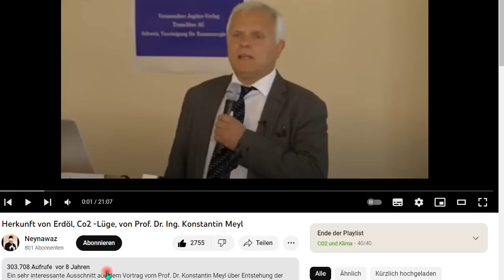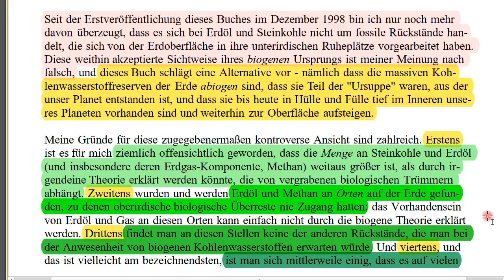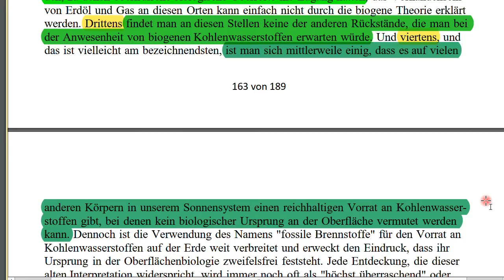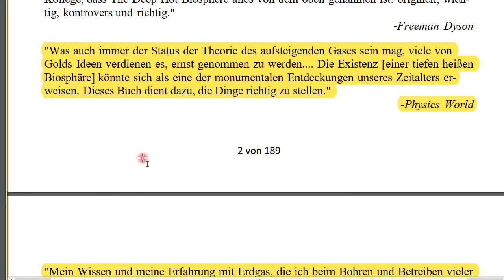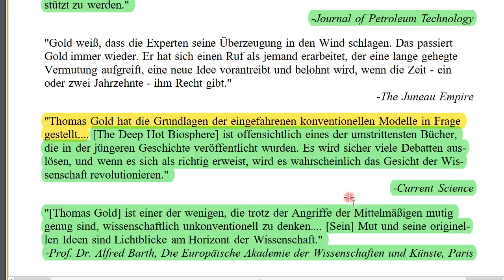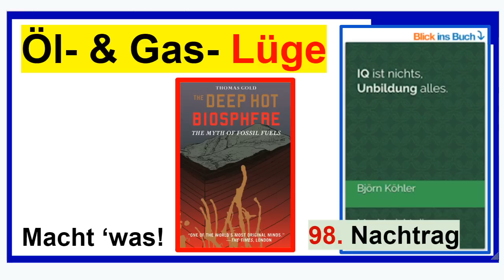Öl- & Gas- Lüge? Nachtrag 98 zum Buch “IQ ist nichts, Unbildung alles”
+++ Meinungsfreiheit im MaPhy-Forum +++ Hier die Links zu Buch und Videos

Björn Köhler